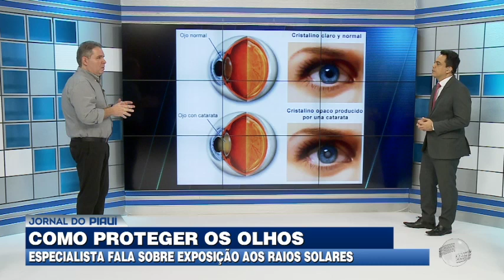Conheça os cuidados para evitar problemas na visão por incidência solar